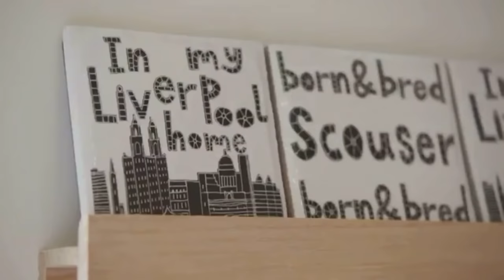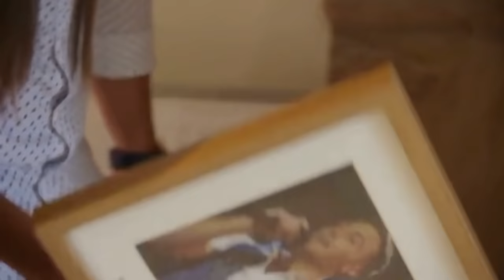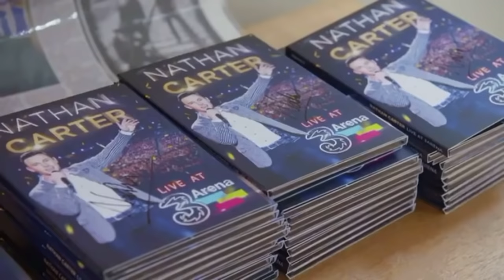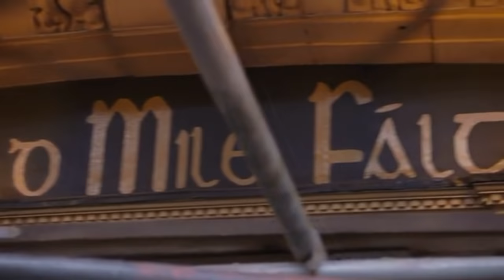Nathan Carter Living with Lucy (Part 1/3)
Nathan Carter Living with Lucy (Part 1/3) Episode 1 : Season 6

Video Credit: Virgin Media Player